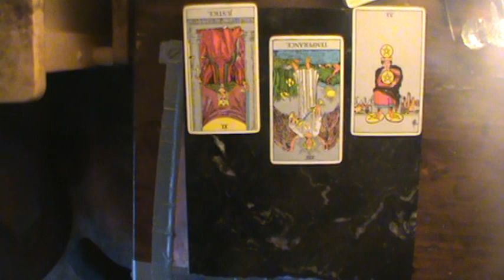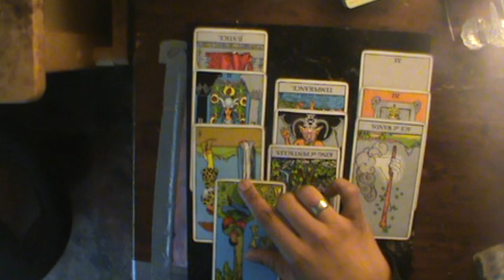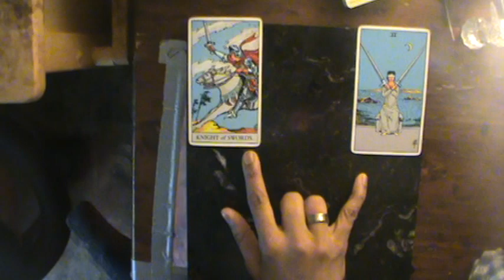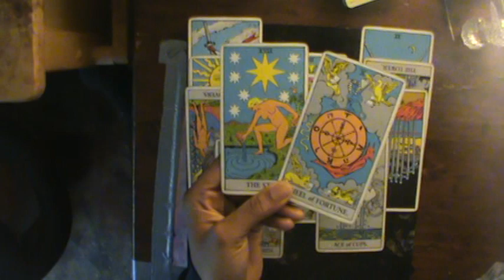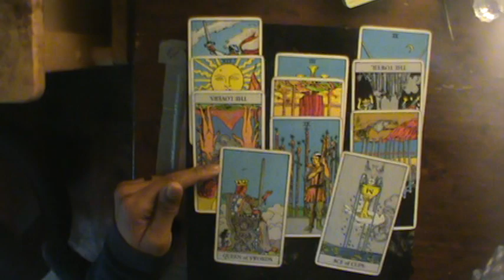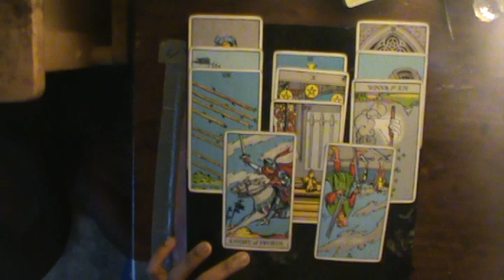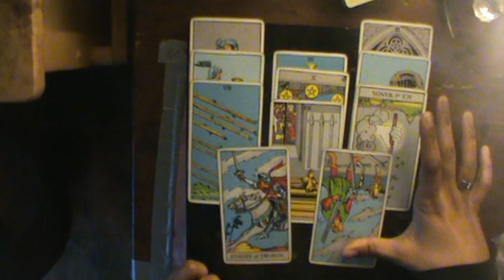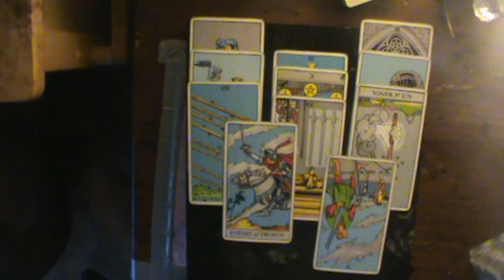Shadow of Judgment Earth Signs June 21-28 2019